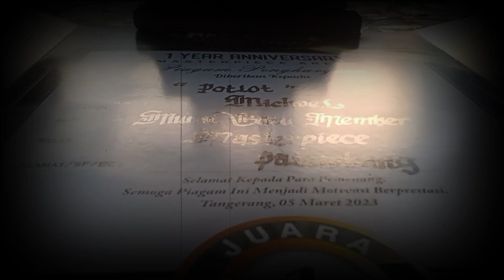KEPSEK VIRAL !!! POTLOT RESMI DITUKAR MOBIL II 1ST ANNIVERSARY MASTERPIECE II MICHAEL PALEMBANG II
Squad Cupunian POTLOT berhasil mengoleksi trophy exclusive digelaran ANNIVERSARY MASTERPIECE. Penampilan apik murai batu POTLOT berhasil menorehkan prestasi dengan menempati podium pertama ditiket 2,2 juta (Minggu 6 Maret 2023).Terimakasih buat sahabat dan kicau mania yang sudah melihat dan masuk ke youtube channel CIALO MASTERING SCHOOL  dan mohon untuk supportnya dengan cara like, comment, share & subscribe channel ini biar tambah semangat bikin kontennya. Salam sukses